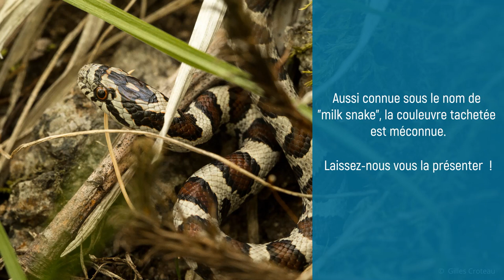Apprendre à connaître et à protéger - La couleuvre tachetée